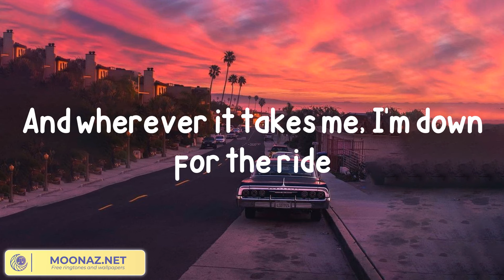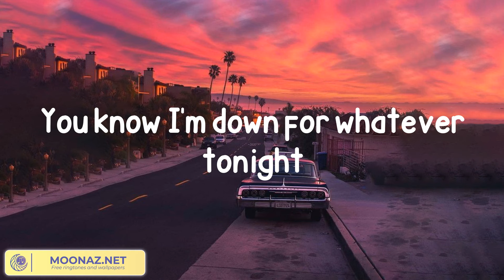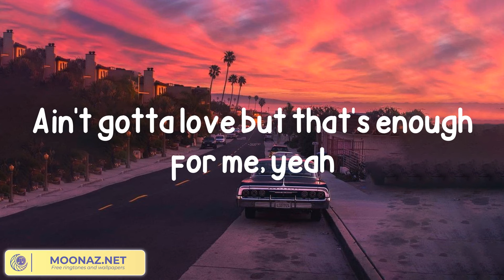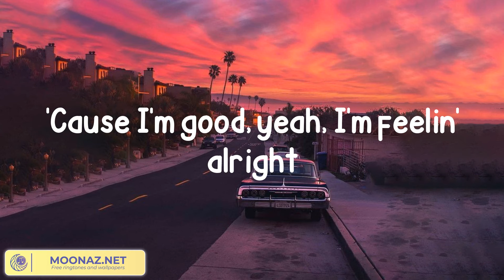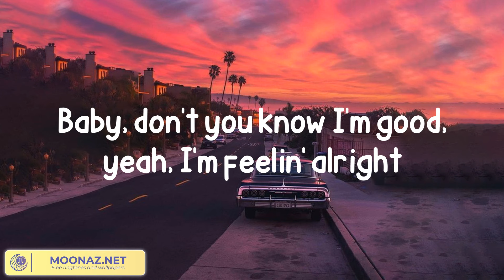David Guetta - I'm Good (Blue) (Lyrics)